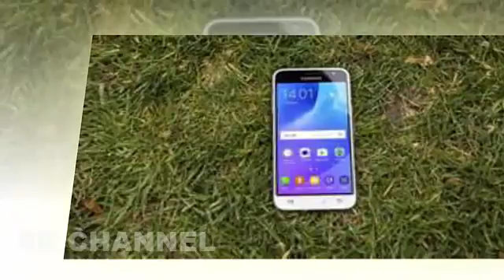Best Samsung Galaxy J3 Pro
NETWORK Technology
GSM / CDMA / HSPA / EVDO / LTE
LAUNCH Announced 2016, June
Multitouch Yes
Features Geo-tagging, touch focus, face detection, HDR
Video 1080p@30fps
Loudspeaker Yes
3.5mm jack Yes
GPS Yes, with A-GPS, GLONASS/ BDS (region dependent)
NFC Yes
Browser HTML5
Java No
  - MP4/H.264 player
- MP3/WAV/eAAC+/Flac player
- Photo/video editor
- Document viewer
BATTERY   Removable Li-Ion 2600 mAh battery
MISC Colors White, Black, Gold